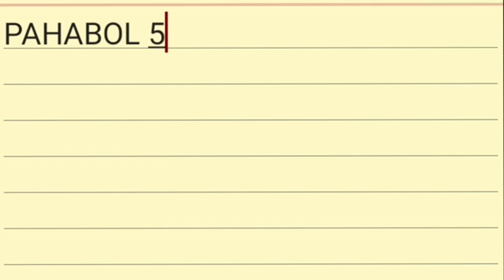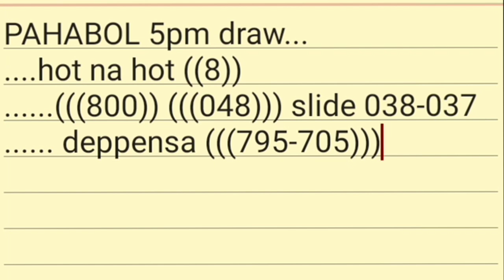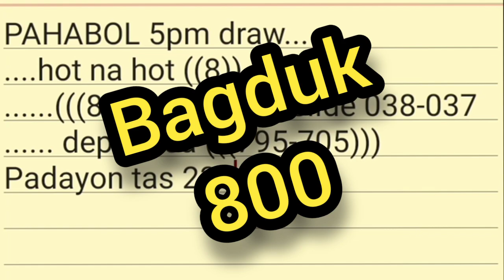PCSO SWERTRES HEARING TODAY